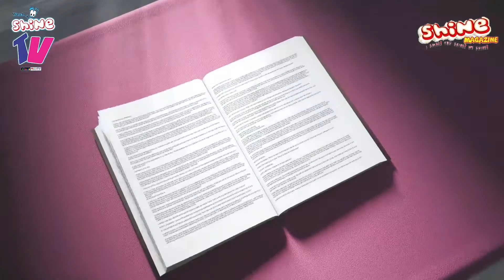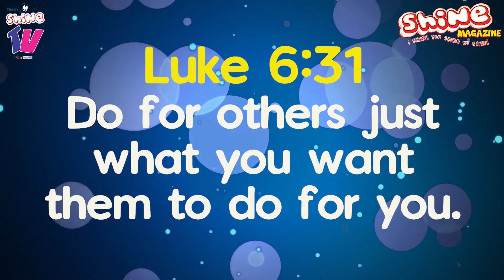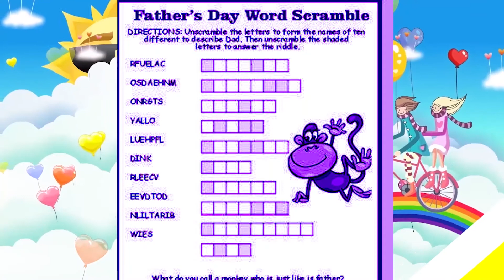Shine TV:Shine Devotional Time 259